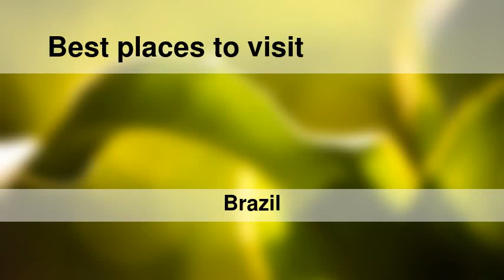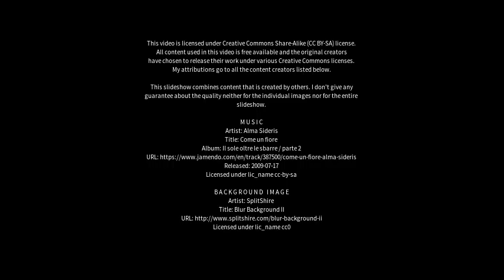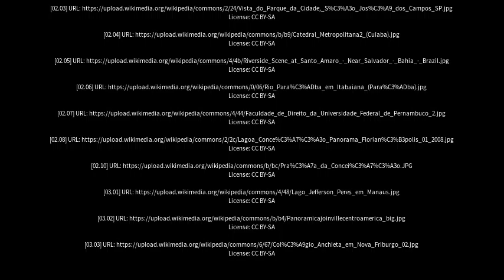Best places to visit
Best places to visit - Caculé (Brazil) Best places to visit - Slideshows from all over the world - City trips, nature pictures, etc.